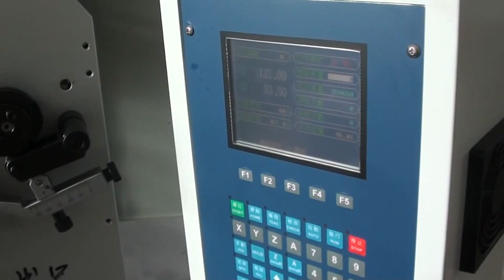Delta D-208 #9 Conical Spring on Wire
Gibraltar Corp.